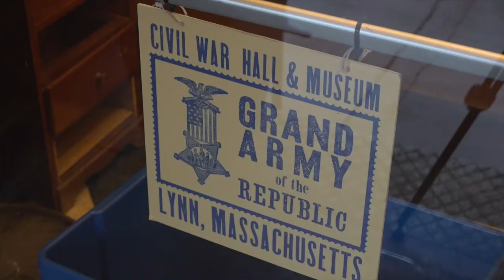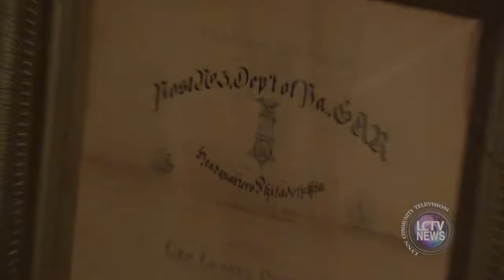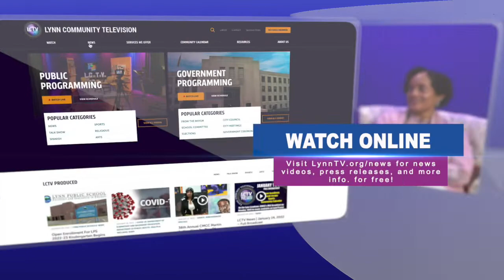LCTV News | GAR Museum Alley Cleanup (June 8, 2022)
On June 8th the Grand Army of The Republic Museum held a cleanup around the building, both inside & outside. Volunteers gathered to clean trash and beautify the area, so members of the community can enjoy one of Lynn’s many gems.

Facebook.com/lynncommunitytv
Twitter.com/lynncommunitytv
YouTube.com/LynnTVOrg
Instagram.com/lynntelevision